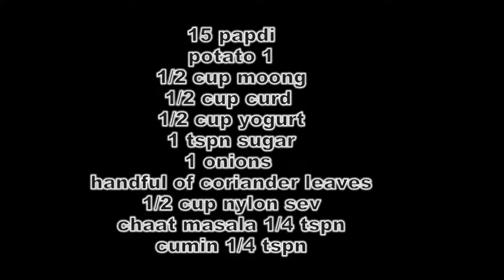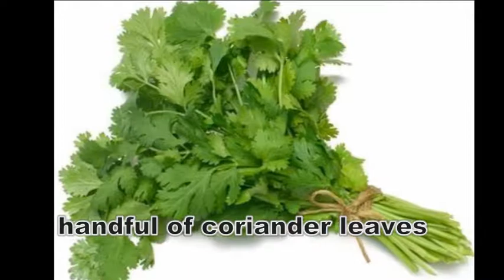Papdi Chaat Recipe | How To Make Papdi Chaat Recipe | Papdi Chaat Recipe In Tamil